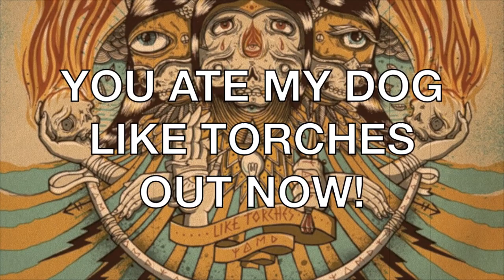LIKE TORCHES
So the guys of  You Ate My Dog released their CD "Like Torches" last friday, 4th febuary. They threw a releaseshow in Stockholm (klubben) with DESTINE and WE ARE THE OCEAN.
I got bored and started making this video wich ended up as some kind of trailer.
Anywayz I want to thank these guys for an awesome night and their new CD is sick!

IF YOU LIKE WHAT YOU HEAR OR WANT TO HEAR MORE